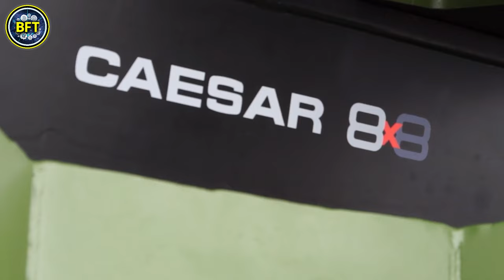The 10 Most INSANE Self-Propelled Howitzers - Ultimate Ranking!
ULTIMATE RANKING! - Top 10 Self-Propelled Howitzer!

Get ready to discover the giants of artillery! In this video, we’ll explore the ten best self-propelled howitzers that have changed the face of modern warfare.

From the devastating firepower on the battlefield to the technological innovations that have enhanced their effectiveness, each vehicle in this ranking is a true master of the art of war.

Join us on a journey through history and the might of these extraordinary machines, and find out which self-propelled howitzer claims the top spot!

00:00 Top 10 most expensive self propelled HOWITZER in the world!
00:41 NORA B-52
01:43 AS90
02:46 CAESAR
03:51 G6 Rhino
04:50 PLZ-05
05:58 2S35 Koalitsiya-SV
06.57 M109A7 Paladin
08:05 K9 Thunder
09:15 PzH 2000
10:20 RCH 155